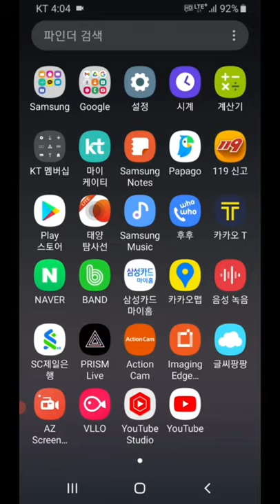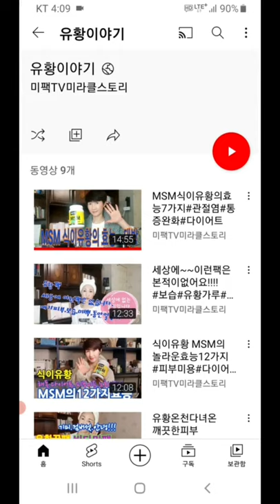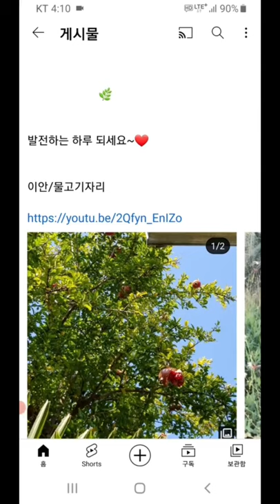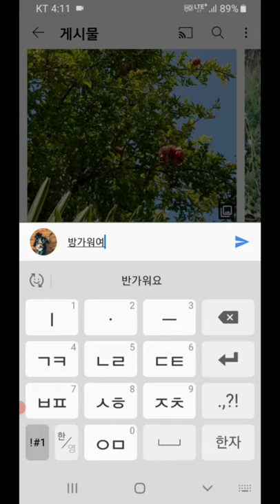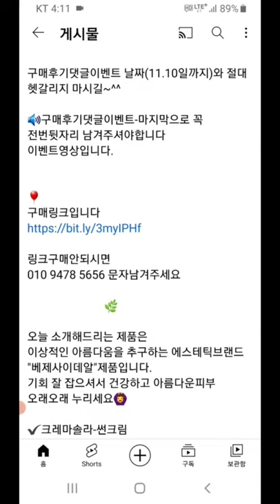유튜브 재생목록 커뮤니티 보는법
앞에 올린 영상에 문제가 생겨서 삭제하고 다시 올립니다
댓글 달아주셨던 분들께 진심 죄송합니다 ㅠㅠ